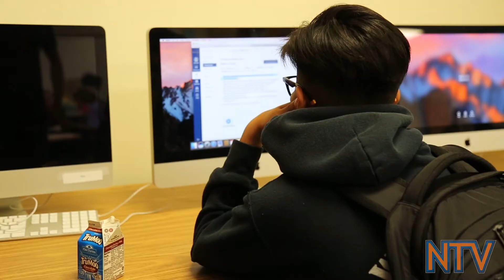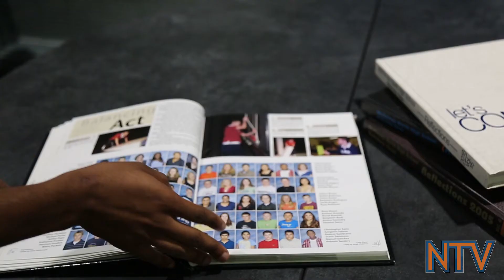NTV November 3, 2017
Yearbook, Halloween in the Halls, Sports